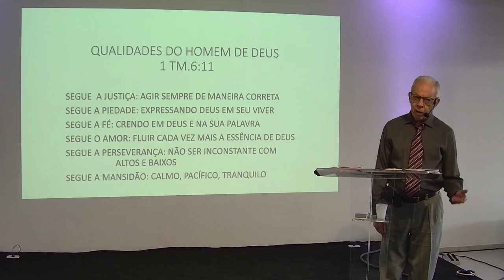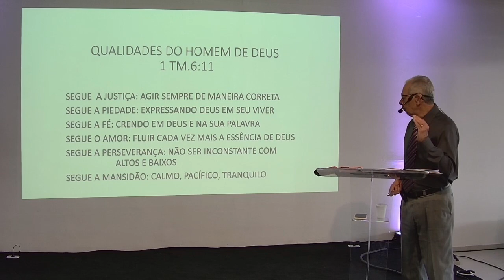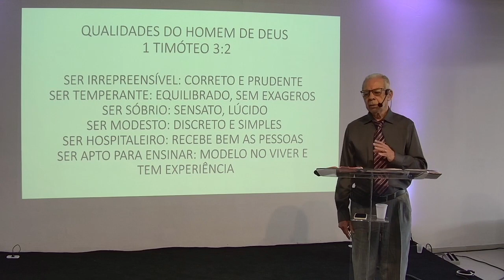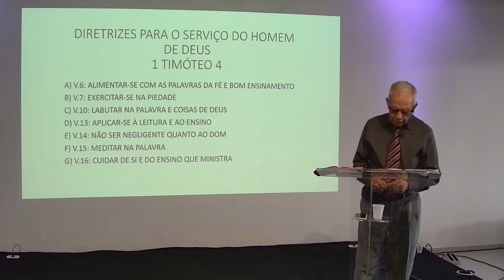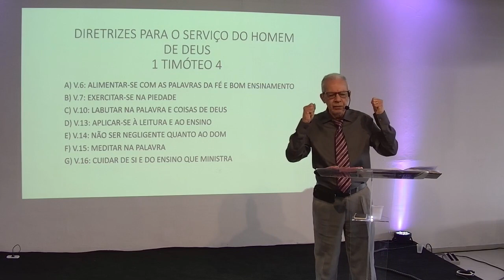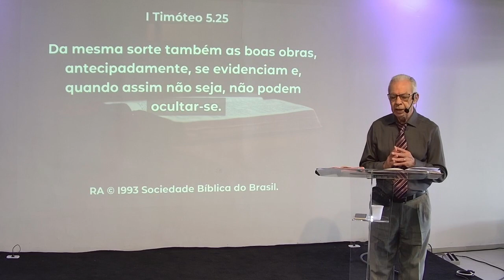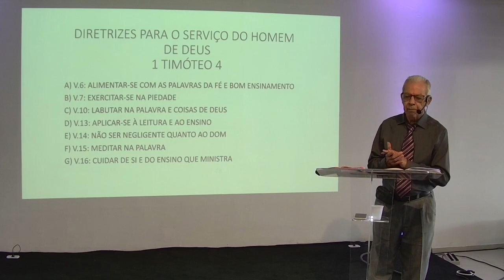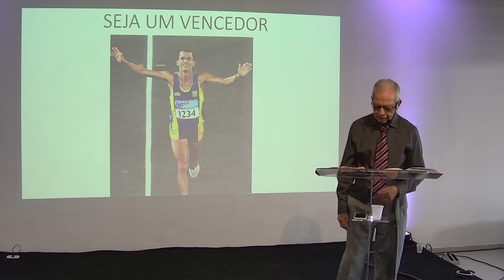TU, Ó HOMEM DE DEUS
SÉRIE | A IGREJA: COLUNA E BASE DA VERDADE
VOLUME 3 | DEUS MANIFESTADO NA CARNE
AUTORES | ANDRÉ DONG & MIGUEL MA